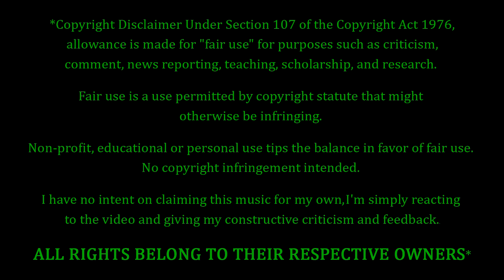Nightwish - Gethsemane REACTION & REVIEW! FIRST TIME HEARING!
Nightwish Fans. FEELIN' YOU!!! Tonight we're coming back to Nightwish, with a song entitled "Gethsemane". How's this one gonna go? Only one way to find out...

10 = Perfection (Unobtainable)
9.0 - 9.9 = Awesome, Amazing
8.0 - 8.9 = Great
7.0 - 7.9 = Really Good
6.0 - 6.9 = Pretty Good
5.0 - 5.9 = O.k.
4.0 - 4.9 = Not So Good
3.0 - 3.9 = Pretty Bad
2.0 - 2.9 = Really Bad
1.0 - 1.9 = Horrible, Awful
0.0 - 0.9 = A Travesty, An Affront To Nature

P.O.Box #355
19360 Rinaldi St